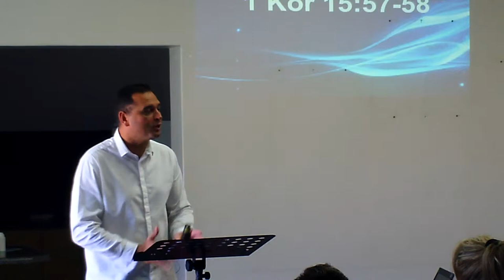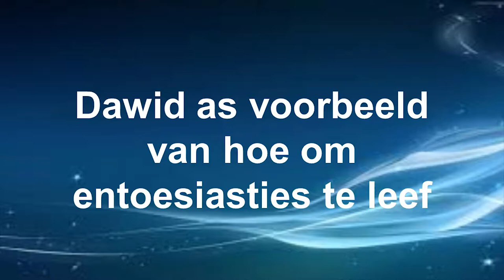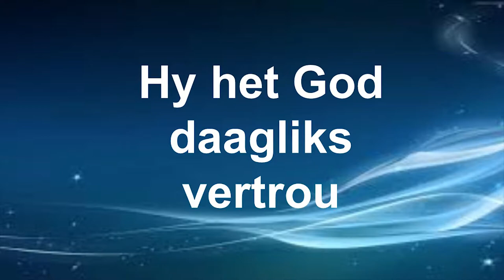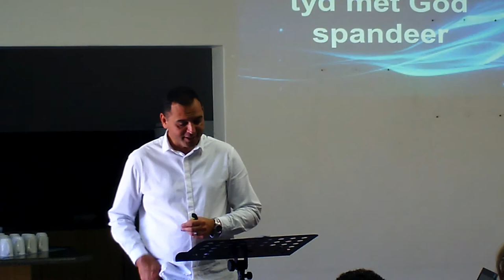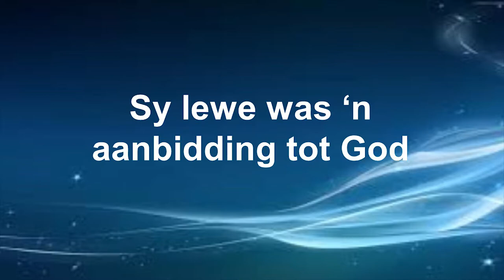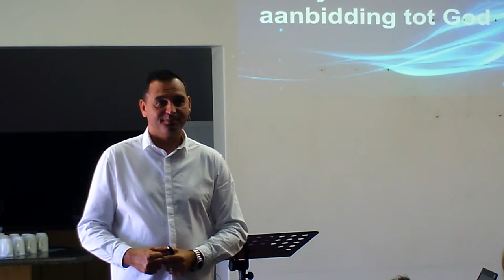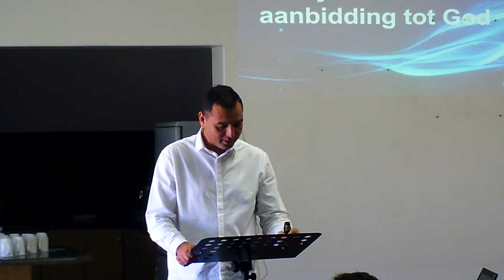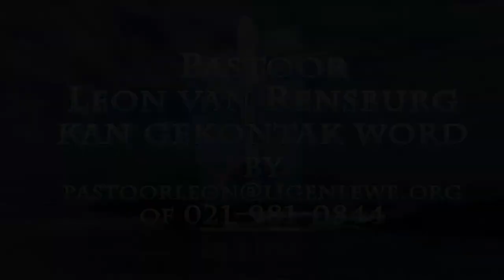My beeld - om entoesiasties te leef